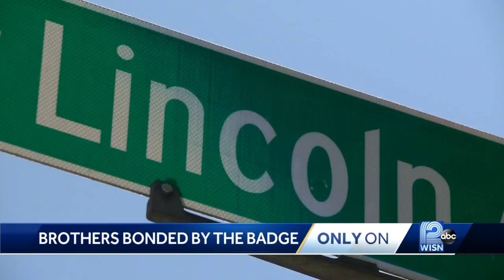Bonded by the Badge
Three Milwaukee brothers.
All working with the Milwaukee Police Department, sharing one goal.